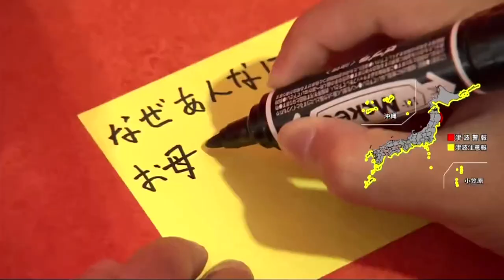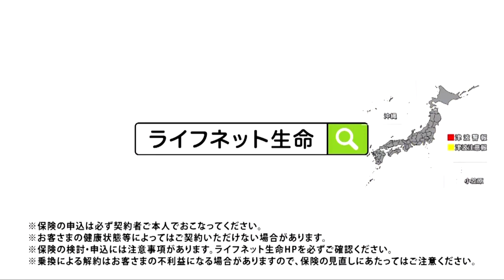仮面ライダーリバイス第18話で流れたCM